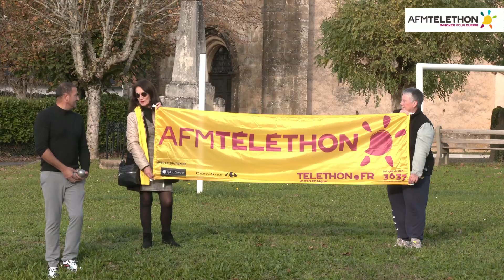Téléthon 2023 - Concours de pétanque 18 11 23 Saint Michel Loubéjou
Téléthon Cère & Dordogne